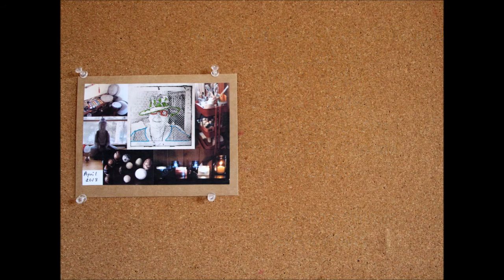Attention, Feedback and Buoyancy: Behind the Scenes at the Studio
On Tuesdays and Fridays, I share what's going on behind the scenes at Jamie Ridler Studios. Today: While deep in the throes of the Studio Yearbook launch, I am deep in gratitude, learning lessons about feedback and looking for buoyancy more than balance.